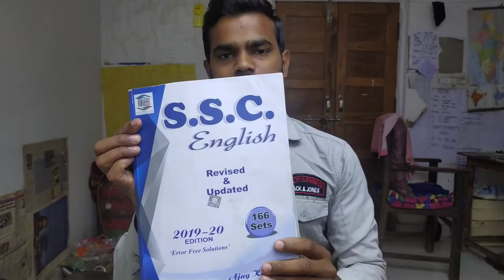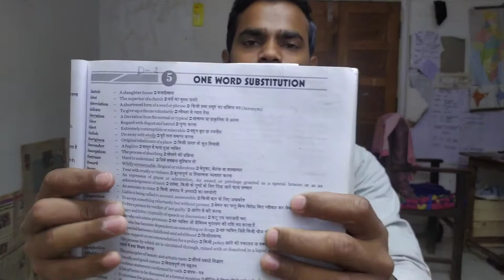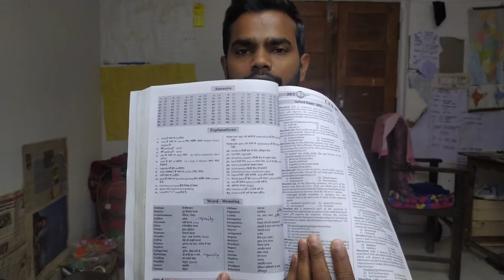Best english book for ssc cgl, banking, railway , nda, cds and any other govt. exams.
This video is made for education purpose so that everyone can learn in his life which helps people to create the positive attitude in their life .
Every words of this video make people  a genuine way to get the everything which one wants in his life so that we can make better life on this planet.
In this video we will discuss about the comparison between the two books which is very useful for english for any govt. exam
i will try my best in this video so that you can decide which one is better for you

Social Media--